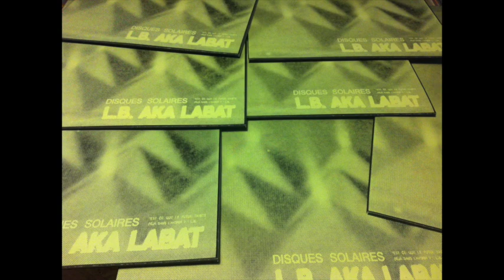LB aka LABAT - Opna Ha [GRVDG001]